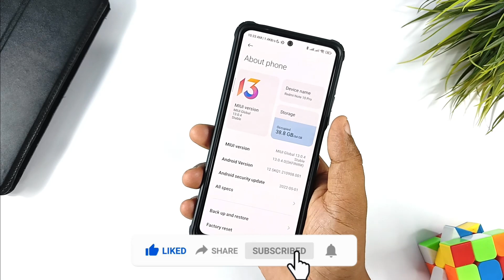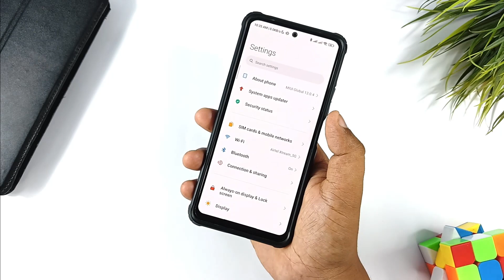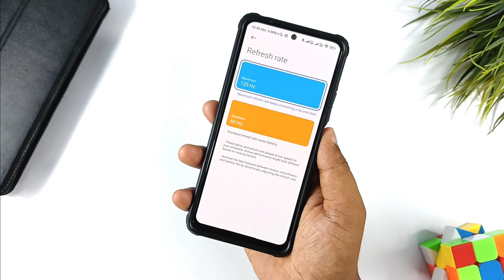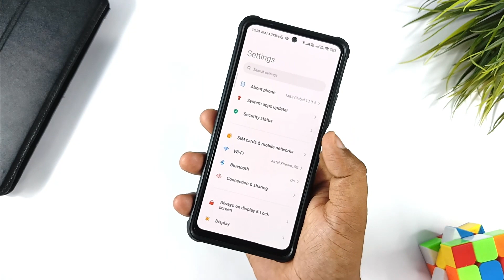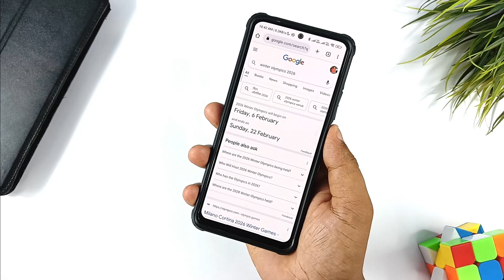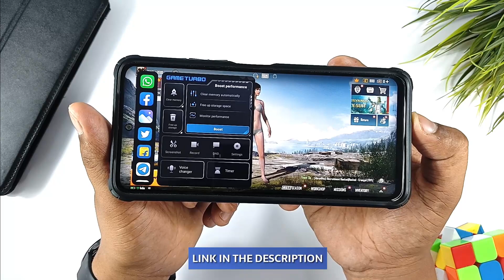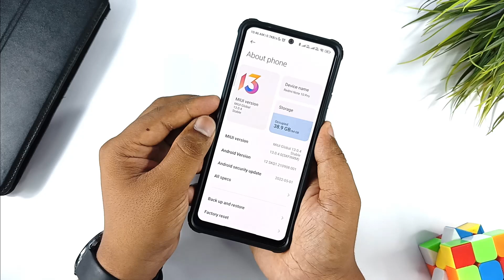Redmi Note 10 Pro/Max MIUI 13.0.4.0 Update Review After 7 Day's - Motherboard Issue,Camera,Antutu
Hi Guys,
Aj es video me hum redmi Note 10 pro/max ke latest miui 13.0.4.0 update ka detailed review krenge. Guy's Redmi Note 10 Pro/Max me miui 13.0.4.0 update ko install kr ke last 7 day's din se use kr rhe hai aur kuchh devices me motherboard ka issue ho rha hai uske bare me bhi discussion krenge. So Guy's video bhut hi useful hai end Tak jaroor dekhnaa.

Realme 8
Overhead Tripod
Ringhlight Stand

Chapters
00:00 Intro
00:46 Software Details
01:27 New Features
01:43 Benchmark Scores
02:25 Performance
03:40 Camera
04:06 Battery
04:44 Problems
05:18 Gaming
05:55 Motherboard Problem & My Opinion
06:40 Outro